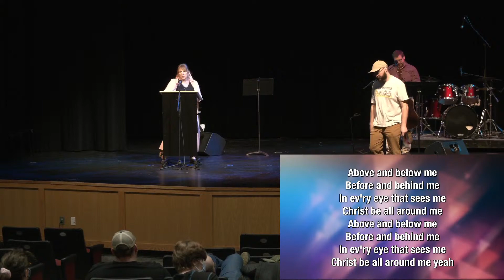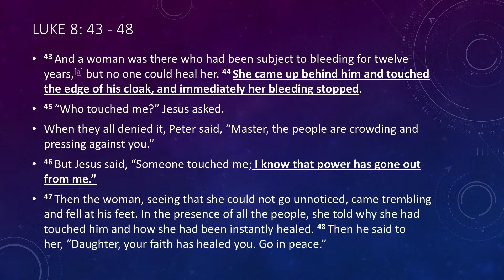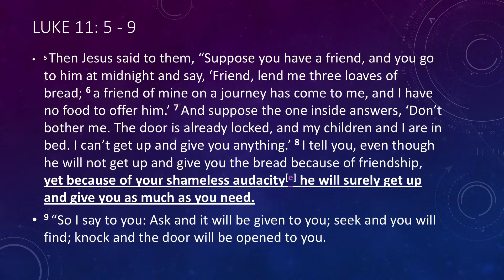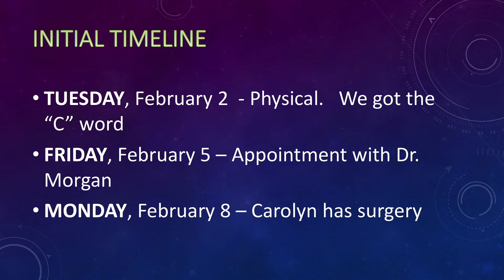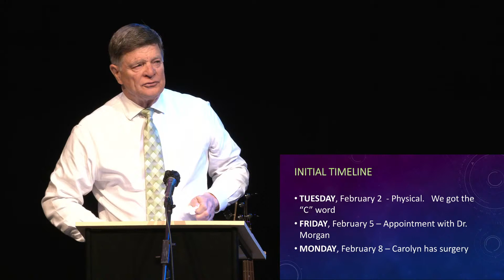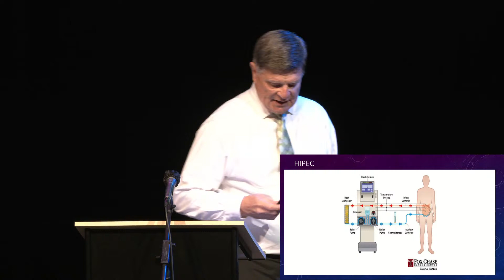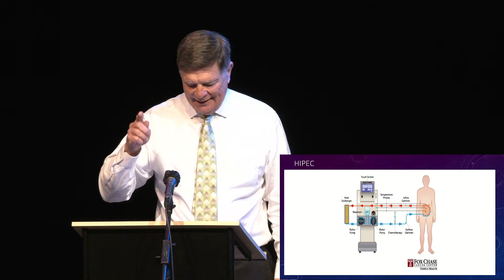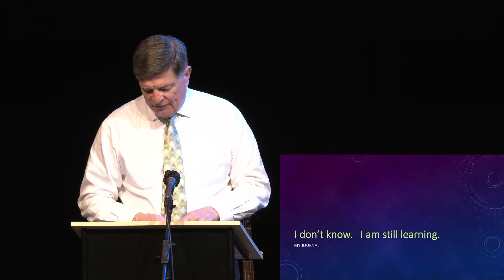Barclay Chapel 3.9.21